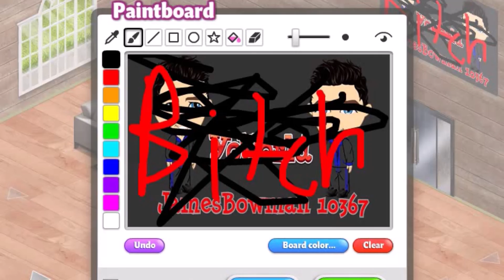MY YOWORLD PAINTBOARD GOT DESTROYED!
My YoWorld Friend Destroyed my paintboard..